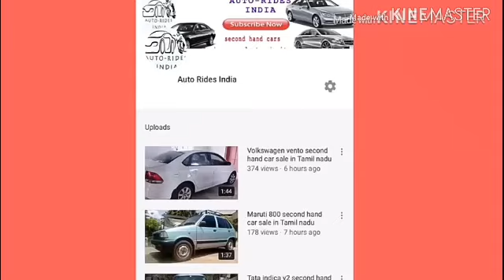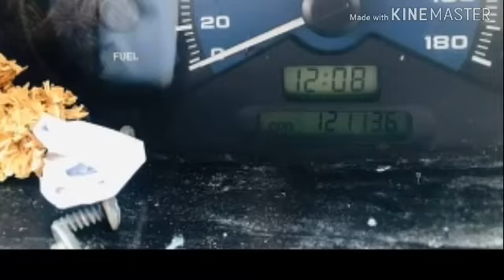8 second hand car in Tamil nadu || low budget cars in Tamil || used car sale in Tamil nadu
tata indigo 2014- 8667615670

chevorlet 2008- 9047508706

ford fiasta titanium 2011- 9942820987

nissan micro xu 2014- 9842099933

fludic verna sx 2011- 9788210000